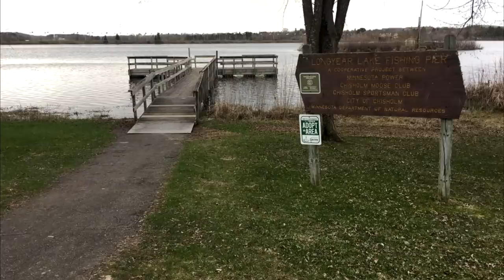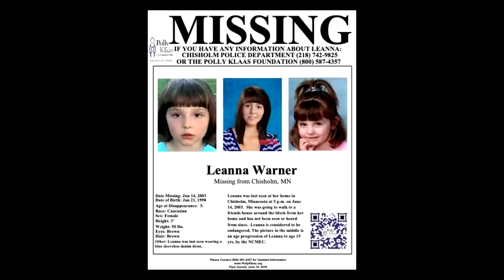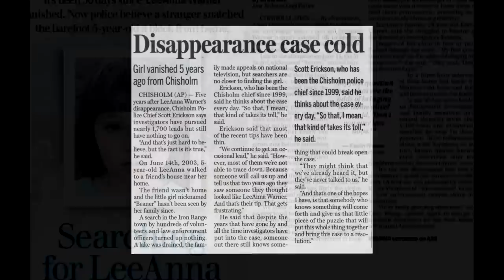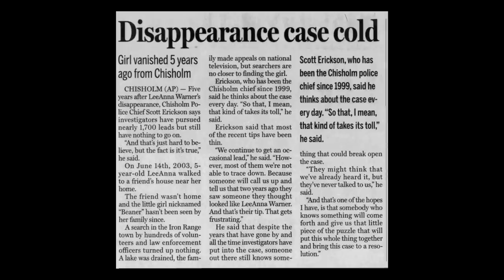LEEANNA WARNER: OS 15 MINUTOS QUE MUDARAM A VIDA DE UMA FAMÍLIA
LeeAnna Warner, de 5 anos, caminhou sozinha até a casa de sua amiga no dia 14 de junho de 2003, depois que ela não voltou para casa, uma grande busca começou.